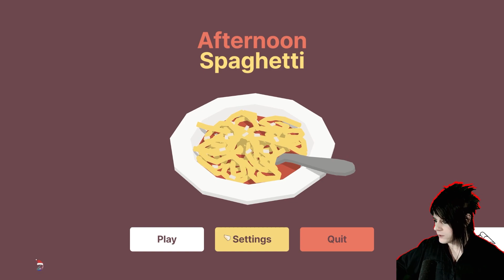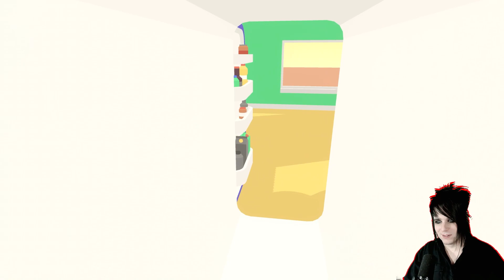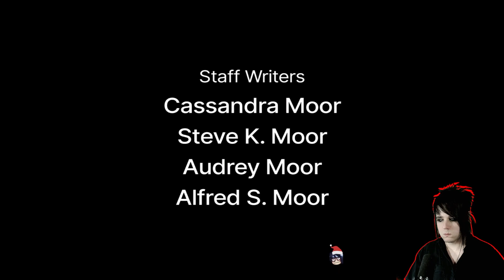I was NOT expecting this game to be THIS FUNNY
Cute funny indie game called Afternoon Spaghetti I found on itch.io.